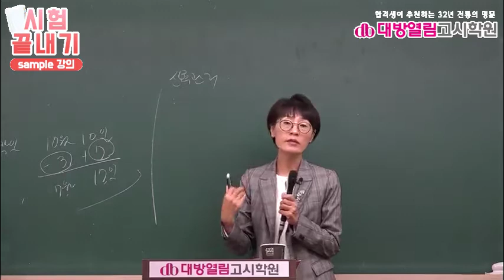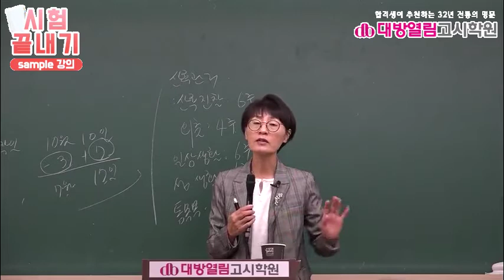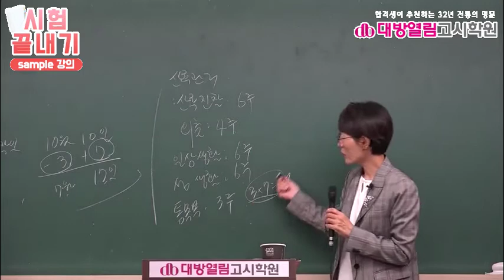보건직공무원 공중보건 인강 14